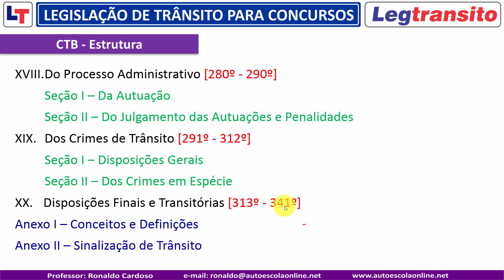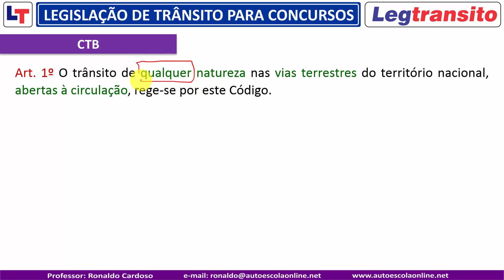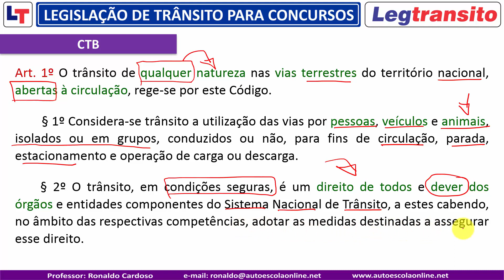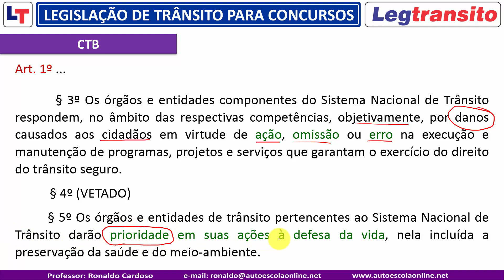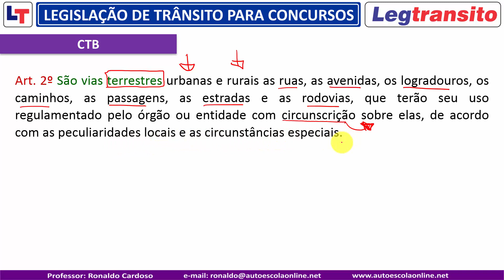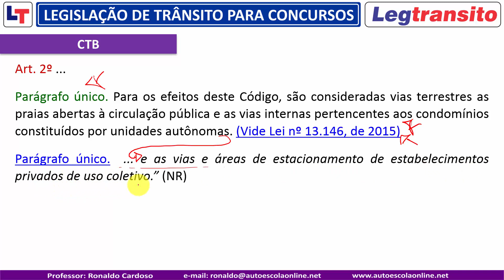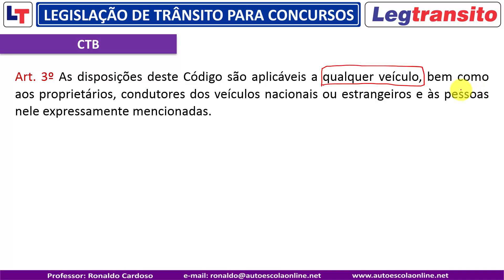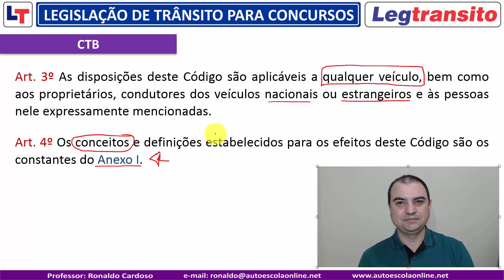CTB Capitulo I - Disposições Preliminares - Legislação de Trânsito para Concursos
Curso Preparatório para Concursos de Trânsito 2015.
Código de Trânsito Brasileiro CTB para concursos.

CANAIS PARCEIROS